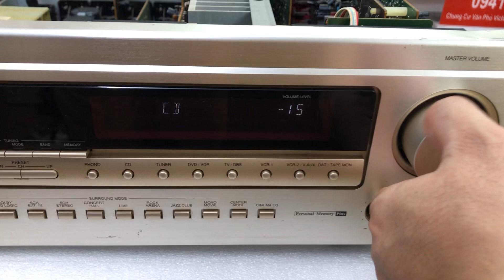Denon 2200 giá 2.8tr khỏe zin to khủng 0941.891.914 tại Minh Audio Hà Đông Hn